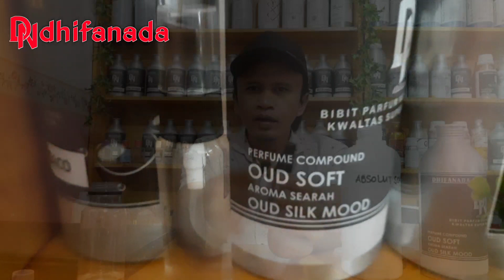REVIEW OUD SOFT aroma mirip BACCARAT OUD SILK MOOD